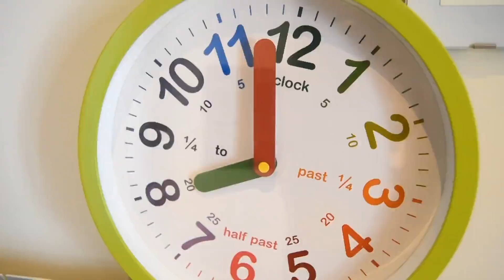MORNING ROUTINE WITH MY PUPPY!